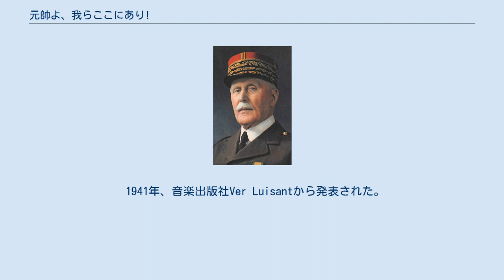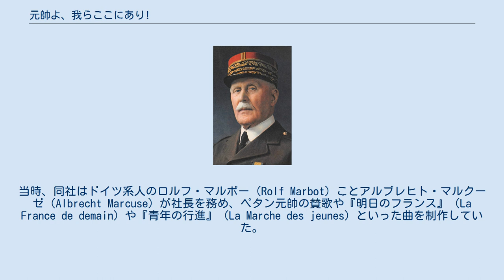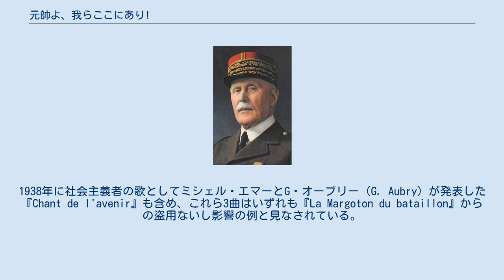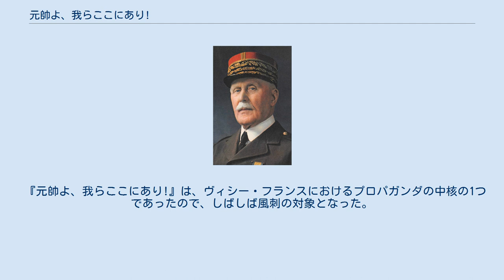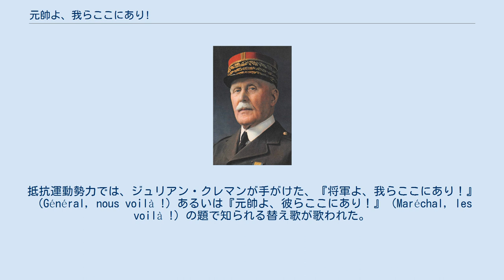元帥よ、我らここにあり!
ヴィシー・フランス
フィリップ・ペタン
フィリップ・ペタン元帥（1941年） 『元帥よ、我らここにあり!』（フランス語: Maréchal, nous voilà !）は、ヴィシー政権下のフランス（ヴィシー・フランス）にて、同国の国家主席となったフィリップ・ペタン元帥への賛歌として作られた歌である。
作詞はアンドレ・モンタガールが行った。
作曲はモンタガールとシャルル・クルティウ（Charles Courtioux）が協同で行ったとされているが、実際にはカジミール・オベルフェルドが作曲した『La Margoton du bataillon』からの盗用であると指摘されている。
 ヴィシー・フランスでも『ラ・マルセイエーズ』は引き続き国歌と位置づけられていたものの、ドイツ占領下の地域では演奏が禁じられていた。
そのため、『元帥よ、我らここにあり!』は非公式ながら事実上の国歌と見なされていた。
 1941年、音楽出版社Ver Luisantから発表された。
当時、同社はドイツ系人のロルフ・マルボー（Rolf Marbot）ことアルブレヒト・マルクーゼ（Albrecht Marcuse）が社長を務め、ペタン元帥の賛歌や『明日のフランス』（La France de demain）や『青年の行進』（La Marche des jeunes）といった曲を制作していた。
シャルル・クルティウは同社専属の作曲家だった。
 発表時、音楽作詞者作曲者出版者協会（SACEM）は、本曲と『La Margoton du bataillon』の間に見られる「明白な関係性」（parenté évidente）を指摘し、クルティウに対しては「奇妙な類似性」（étrange similitude）に関する警告を書面で行っている。
ユダヤ人だったオベルフェルドはかつて権利保有者としてSACEMに認められていたものの、ヴィシー政権成立後はユダヤ人関連の諸法律の元でSACEMに著作物を登録する権利と使用料を受け取る権利を剥奪されていた。
オベルフェルドは1943年にアウシュヴィッツ強制収容所へと送られ、1945年の「死の行進」の最中に死亡した。
 『元帥よ、我らここにあり!』は1937年のツール・ド・フランスの際に発表されたフレド・ガルドーニの『La Fleur au guidon』とも「驚くほどの類似性」（ressemblance frappante）が指摘されている。
1938年に社会主義者の歌としてミシェル・エマーとG・オーブリー（G. Aubry）が発表した『Chant de l'avenir』も含め、これら3曲はいずれも『La Margoton du bataillon』からの盗用ないし影響の例と見なされている。
 占領下フランスにおいて広く歌われ、録音としては映画俳優のアンドレクスとアンドレ・デサリーによるものが特に知られる。
演奏はマルセル・カリヴェンのオーケストラで、レコードはパテからリリースされていた。
 ヴィシー・フランスにおいても、『ラ・マルセイエーズ』は依然として国歌と位置づけられ、その重要性は維持されていたが、これは国家の象徴を放棄しないというヴィシー政権の姿勢を抵抗運動勢力に示すためだった。
ただし、法律上は国歌と明言されていない。
南仏では『ラ・マルセイエーズ』が引き続き演奏されたものの、北仏では占領当局によって禁止されており、やがては『元帥よ、我らここにあり!』がヴィシー・フランスの非公式な国歌とみなされるようになった。
ラジオ・パリやラジオディフュージョン・ナシオナルでも定期的に放送された。
いわゆる第二フランス植民地帝国各地でも同様に演奏された。
学校や青年キャンプ、兵舎や民兵団の集会でも演奏が行われた。
 『元帥よ、我らここにあり!』は、ヴィシー・フランスにおけるプロパガンダの中核の1つであったので、しばしば風刺の対象となった。
抵抗運動勢力では、ジュリアン・クレマンが手がけた、『将軍よ、我らここにあり！』（Général, nous voilà !）あるいは『元帥よ、彼らここにあり！』（Maréchal, les voilà !）の題で知られる替え歌が歌われた。